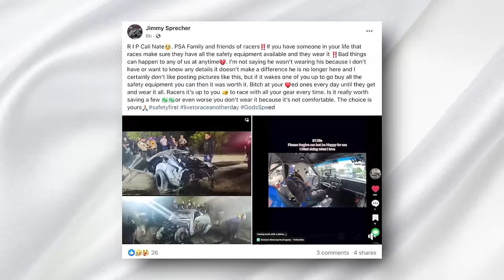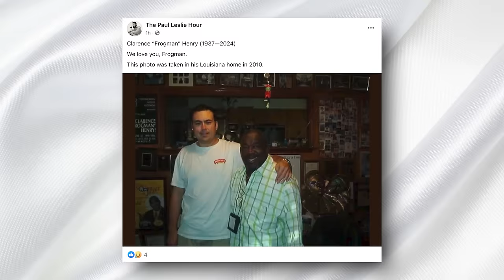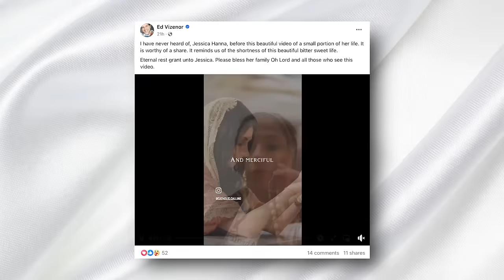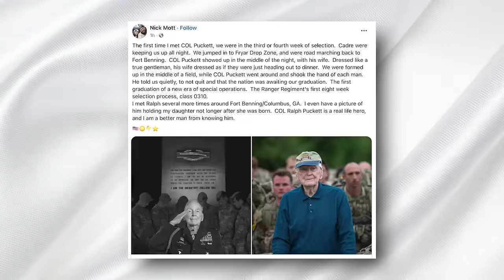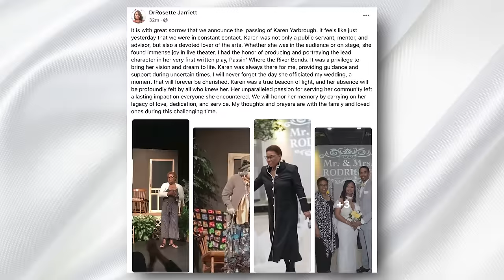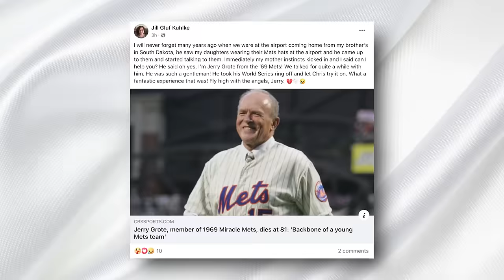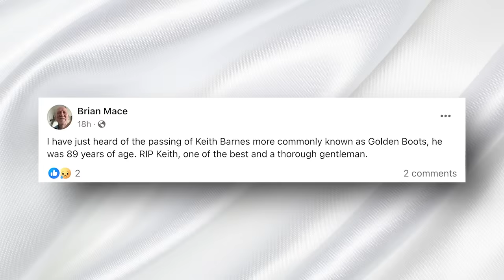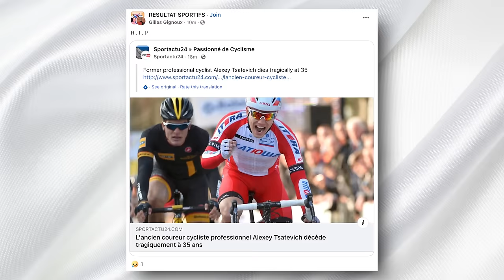‘Young HERO’ & 8 Legends Who Died TodaY!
In this episode, we're dedicating our time to honor the memories of those who've recently passed away, sharing updates on beloved figures facing health challenges, and celebrating the legacies they've left behind.

We start by remembering a revered figure from the reality TV world, known for his passion and skill in drag racing, whose life was tragically cut short. His journey reminds us of the risks that come with chasing one's dreams but also the importance of living fully and pursuing one's passions with courage.

Then, we pay homage to a rhythm and blues legend whose unique voice and memorable performances have left a lasting impact on music and culture. Despite facing personal and professional challenges, his work remains a beloved part of our musical heritage.

We also tell the story of a brave mother who made a profound decision in the face of a devastating diagnosis, choosing life and faith over all else. Her story of courage and faith has touched the hearts of many around the globe, leaving behind a legacy of love and unwavering belief in the power of prayer.

In the realm of military service, we honor a decorated veteran whose acts of valor during conflict exemplify the highest ideals of courage and selflessness. His story serves as a testament to the enduring spirit of those who serve and protect their country with honor.

We remember a trailblazer in politics, whose dedication to public service and community involvement paved the way for future generations. Her contributions to her community and state have left an indelible mark on the lives of many.

In the world of sports, we pay tribute to a baseball legend known for his defensive prowess and leadership on the field, whose career highlights the importance of dedication, skill, and sportsmanship.

We celebrate the life of a rugby league icon, whose remarkable career and post-playing contributions to the sport have left a legacy that continues to inspire athletes and fans alike.

From the vibrant world of Nollywood, we remember an actress whose performances brought stories to life, capturing the hearts of viewers and leaving a lasting impact on African cinema and its global audience.

In the world of cycling, we pay tribute to a professional racer whose determination and achievements in the sport have inspired countless others to pursue their passions with resilience and dedication.

Today's headlines also bring a mix of tributes and updates, from the heartfelt homage paid to a country music legend to the rallying support for a beloved artist facing a health battle. We share stories of resilience, love, and the unbreakable human spirit in the face of adversity.

If the stories of these remarkable individuals have touched your heart, please show your respect and remembrance by giving this video a thumbs up. Your support helps us continue to honor the remarkable lives and legacies of those who've left us, reminding us of the diverse ways one can leave a mark on the world.